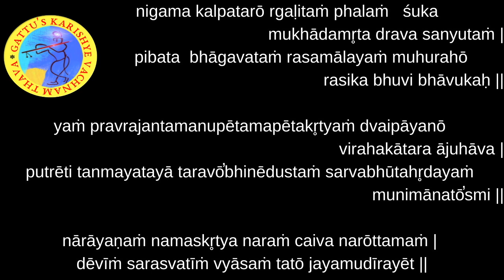Bhagavatam - Day 125 - English